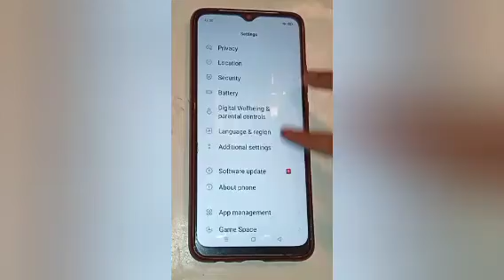Decrease font size setting,how to decrease font size in realme c20